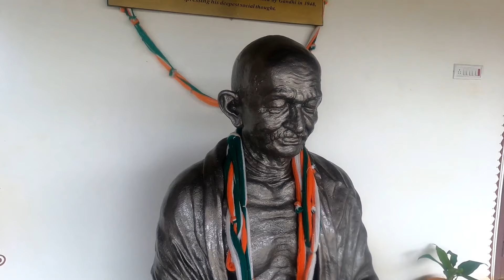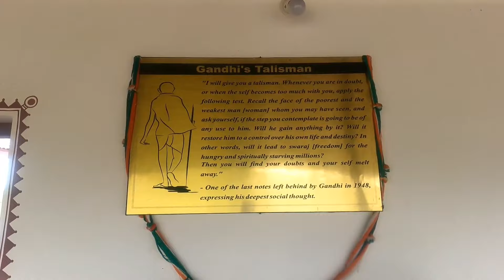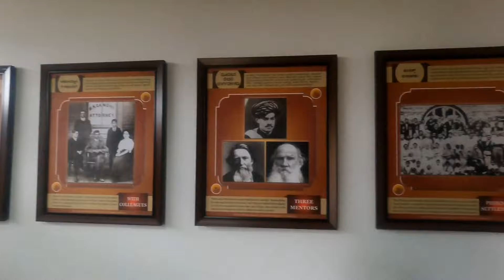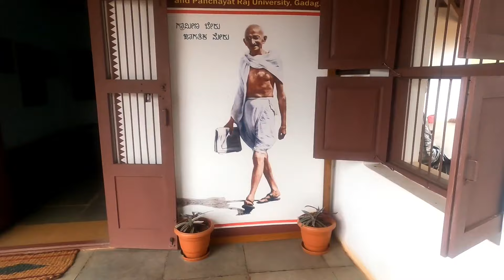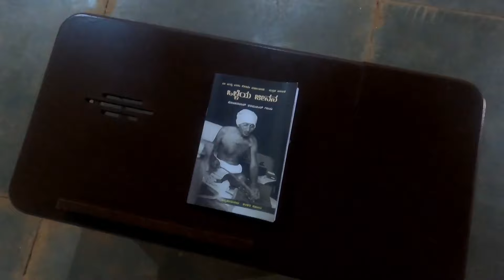ಸಬರಮತಿ ಆಶ್ರಮ ಗದಗ. ಗಾಂಧಿಯವರ ಗದಗ್ ಜಿಲ್ಲೆಯ ಭೇಟಿ ನೀಡಿ ನೂರು ವರ್ಷಗಳ ನೆನಪಿಗೆ.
ಗಾಂಧಿಯವರ ಗದಗ್ ಜಿಲ್ಲೆಗೆ ಭೇಟಿ ನೀಡಿ ೧೦೦ ವರ್ಷಗಳ ನೆನಪಿಗೆ. ಸಬರಮತಿ ಆಶ್ರಮದ ತದ್ರೂಪಿ ಕಟ್ಟಡ ನಿರ್ಮಾಣ.

Gadag Sabramathi Ashram Gandhiji VisitGandhijio Gadga Ruraldevelopmentuniversity MahathmaGandhi# MahathmaGandhivisittoGadag.

Special thanks.
1. Prof.  B L lakkannavar
2. Prof. Prakash M
3. Devraj. D (Guide)